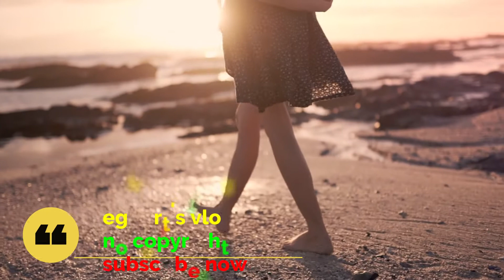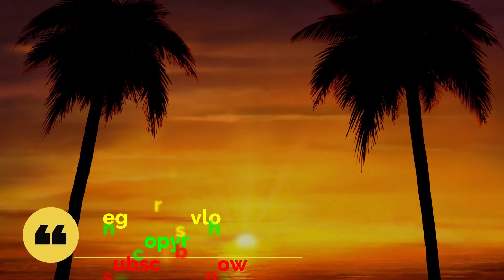life after death-egbert's vlog no copyright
free music video no copyright